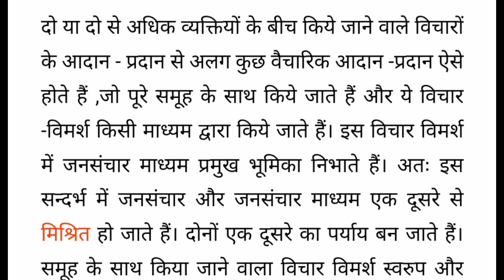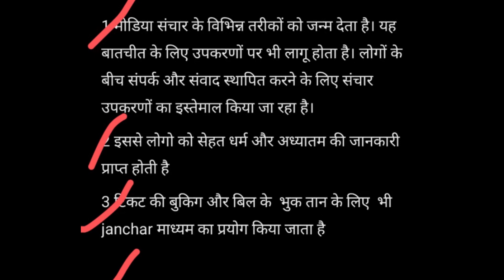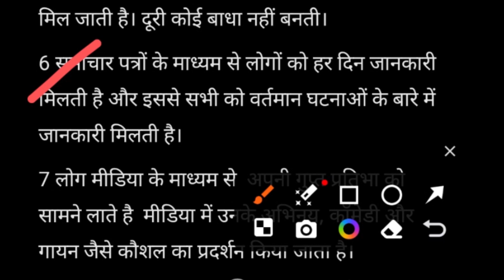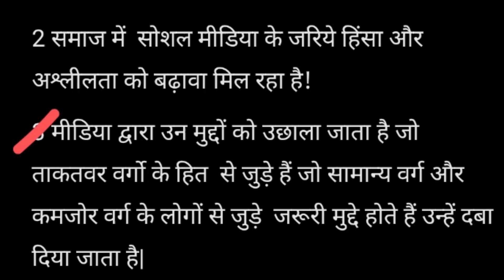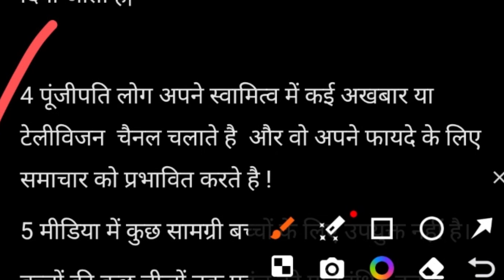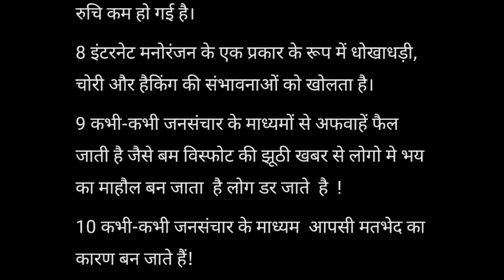जनसंचार का मानव जीवन पर प्रभाव || jansachar ka manav jivan par prabhav || जनसंचार क्या है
संचार की शैलियां